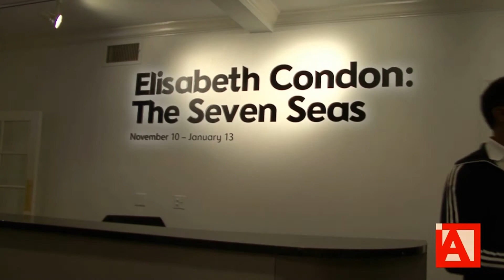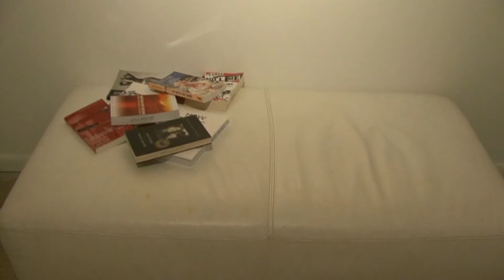Elisabeth Condon - The Seven Seas @ the Art and Culture Center of Hollywood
In her new painting and drawing exhibition, Elisabeth Condon introduces the 1980s Los Angeles nightclub scene as a metaphor for personal and social transformation. The Tampa and Brooklyn-based artist approaches this landscape as a repository for individual and shared memories, associations, and cultural experiences.

Named after an early 1980s Polynesian-themed bar in L.A., The Seven Seas is comprised of 16 vellum drawings, two scroll paintings, and other discrete paintings that merge the architecture, décor, fashion, and palette of the city's nightclubs from 1974 to 1981. Glitter, New Wave, and Punk aesthetics culled from personal memories and media images inform these works.

Two scroll-like paintings face each other on the long walls, flanked by paintings on either end of the gallery. The paintings incorporate spray-painted black drywall, stucco, foil, opalescent color, and glitter to mark passages between points of focus while conjuring the outré look of clubs, such as Rodney Bingenheimer's legendary English Disco in Los Angeles circa 1974.

filmed and edited by Scott Draft
audio produced by George Fishman of QRartguide.com
all artworks by Elisabeth Condon. with one collaboration with Tim McMillan.

To be shown at Miami Art Project 2012